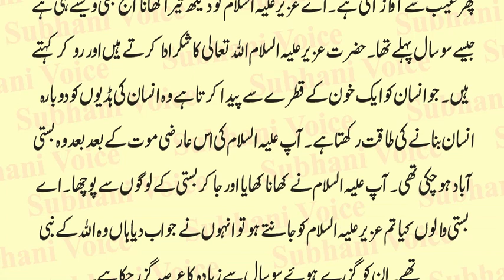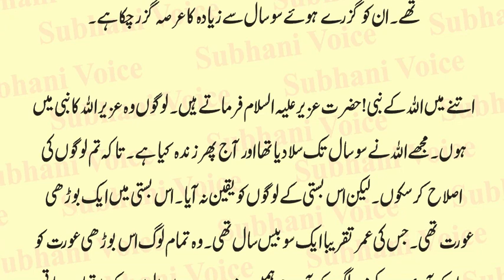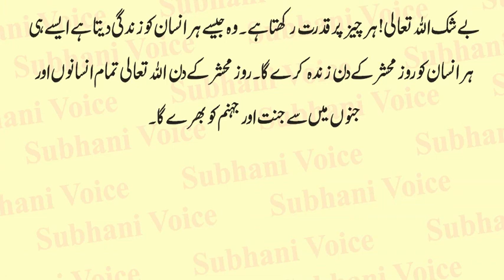Hazrat Uzair as Aur Donkey Ka Mojza Prophet Waqia Story Qissa Kissa Qasas ul Anbiya | Urdu & Hindi